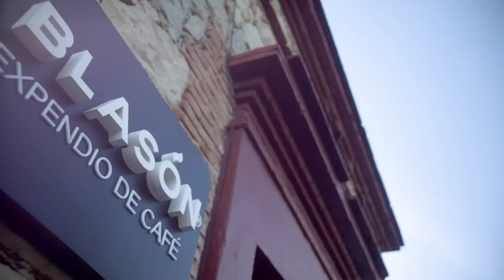Cómo preparar un buen café... (GIVEAWAY!!!) | CARE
SORPRESA!!! Aprovechando la buena energía de Café con Mezcal un GIVEAWAY con cariño para ustedes!!!

¿Se quieren ganar un KIT Café BLASÓN + Carecito?
¿¡Quieren preparar un GRAAN café desde sus casas?!

Cada KIT contiene:
*Una Cafetera: Prensa Francesa (mi método favorito!)
*Mis 3 bolsas de Café Blasón Favorito
*3 cajas de cápsulas de Café Blasón
*Una taza de barro muuy chida desde Atzompa, Oaxaca!
*Una tote bag (bolsita chida) de yute
*Un cuaderno muuuy chido de Café Blasón!

Para participar:
*Comprar tu café Blasón favorito en tu tienda favorita (encuéntralo en Walmart, Superama, Chedraui, Soriana, La Comer, HEB, Casa Ley y Futurama)
*Subir en Instagram Stories el próximo *Lunes 24 de Mayo* cómo es que saboreas el nuevo episodio de Café con Mezcal con tu Café Blasón y TAGGEAR @Cafe_much, @CafeBlason & @CafeConMezcal
*Seguir en Instagram a mí @Care_much y a @CaféBlasón.

**PUNTOS EXTRA: Si te saboreas el nuevo Café Blasón: Mujeres del Café**

Los 5 ganadores:
*Serán elegidos por mis amigos de @CafeBlasón el Lunes 24 de Mayo a las 11:59PM!!!
*Se enfocarán en que el producto Blasón esté presente + creatividad de cómo lo disfrutan con el episodio de Café con Mezcal.

Nos vemos el Lunes con un episodio más de CAFÉ CON MEZCAL!!! :)

xx